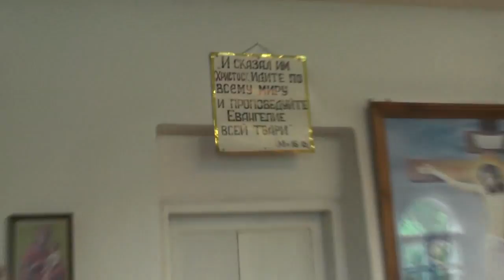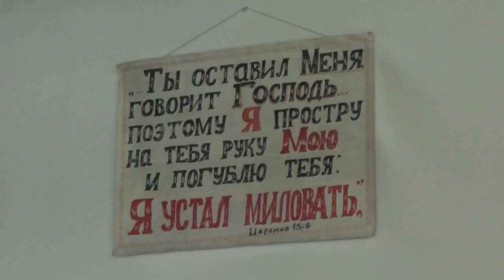Причащение Святых Христовых Тайн. 25.06. 2017